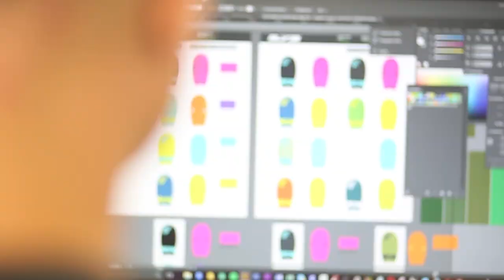The Steve and Ange Story - Working with your Significant Other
WORKING WITH YOUR SIGNIFICANT OTHER AND SUCCEEDING CERTAINLY TAKES EFFORT, BUT THERE ARE ALSO ENDLESS REWARDS.

HERE'S A GLIMPSE INTO HOW STEVE & I MET AND BEGAN WORKING TOGETHER, AND HOW WE KEEP OUR RELATIONSHIP GOING STRONG.
Ange: This is the Ange and Steve story. So, what do you wanna talk about?

Steve: We met in the year 2000 and...

Ange: ..13, or 12. I don't know. I don't even know how long we've been together.

Steve: So, anyway, I'm Steve, and this is Ange, and we are married, and we're also owners, co-owners, of Slyde Handboards.

Ange: And a lot of people ask us how we met and how we got involved with business together, and so, here's our story. Steve, how did you meet me?

Steve: Well, I had a big van, and all these girls, her friends, needed to go to a wine farm, so I said, "Let's jump in the van and go to that farm." And I could just see, in the back, a very cute girl, and she caught my eye, and...

Ange: I played hard to get.

Steve: Kind of... Anyway, so yeah, that's kind of where it started. And it was actually a friend's birthday party, and we just kind of hit it off, and I don't think we've been apart since.

Ange: Nope.

Steve: Nope.

Ange: Steve was already had Slyde, and was running Slyde on his own, and I thought it was pretty cool. And he took me out handboarding, and I'm not a surfer, and...

Steve: So, boys, if you ever want to get a girl, there you go, it will get a girl to marry you.

Ange: So, he took me handboarding, I thought it was a pretty cool thing, started helping him with little odds and ends.

Steve: Then she came on, and it was just me and Russell at the time (Russell's a silent partner) and I needed all the help I could get.  I was making pretty stuff, but I couldn't even balance a book.

Ange: Yeah.

Steve: That doesn't make a good company. And so, Ange came in, and with her womanly skills was able to organize a bunch of stuff.

Ange: Behind every man is a good woman.

Steve: Yes, a great woman. Anyway, that's how it started. She came on and made stuff better, and I think she's the driving force behind us being on "Shark Tank", and I don't think I'd be able to do it without her. And now we wanna kill each other, right?

Ange: No.

Steve: No, I'm kidding. It's awesome.  A lot of people will ask us what it's like working with a spouse or a significant other. One piece of advice is, I would say, definitely have your own thing.

Ange: Separate.

Steve: Have your separate tasks... I do design. I always ask  to make sure that Ange is happy and everybody else is happy with what's going out. I have no interest in finding out how the numbers look when they go out, so I just let her do that side of it.

Ange: Yeah, I think that stresses him out.

Steve: Oh my God.

Ange: Just let him focus on the fun stuff.

Steve: I make pretty. It looks pretty. So, it looks great.

Steve: So, there you have it.